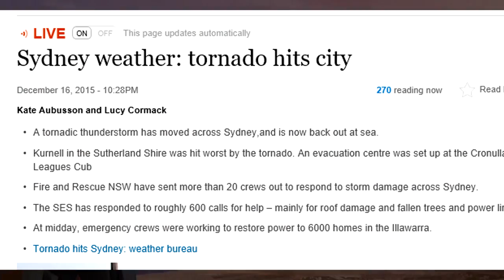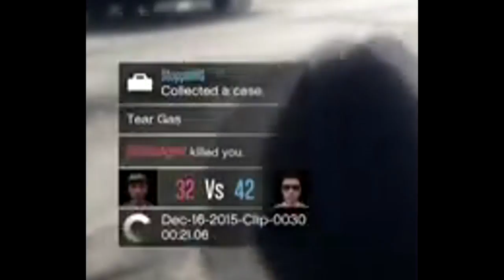SIKEST CAPTURE OUT ( GTA5 Funny Moments - cars, jumps &more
i still need to make a template description cause dumbass over here deleted the old one... anyway

music.
 it takes to to tango - pull up your jeans
breakdown vip - noisestorm
rocktronic - pegboard nerds
ctrl alt destruction - aero chord